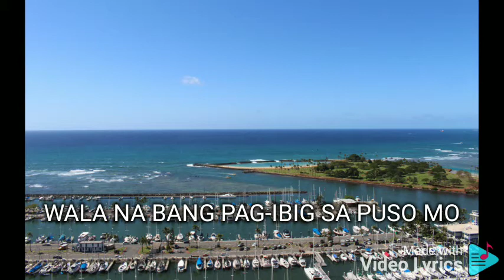WALA NA BANG PAG-IBIG JAY R